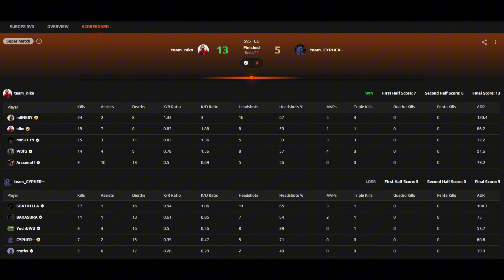⚡m0NESY (24-8) w/NiKo (Mirage) | FACEIT 3600 ELO | Nov 12, 2024